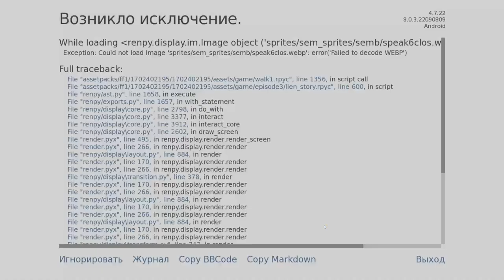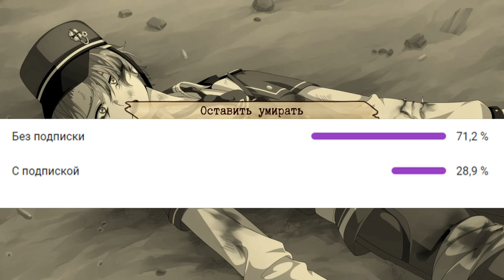29 - ОСТАТЬСЯ МИЛОСЕРДНЫМ - Прохождение Guilty Parade 3 Эпизод